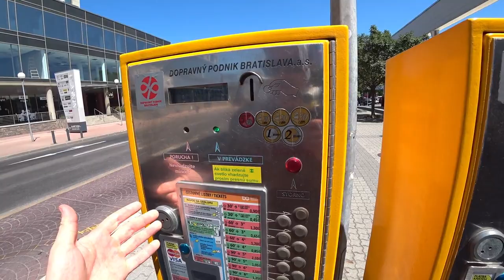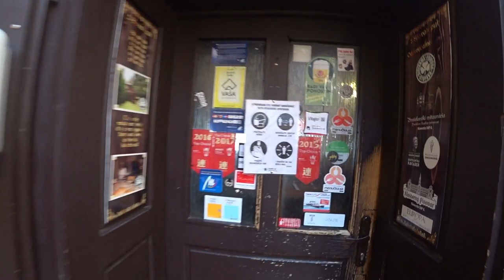$6 Slovakian Haircut Experience 🇸🇰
I took the train to the capital city of Slovakia, Bratislava, in high hopes for a cheap haircut. Also I like the cuisine of the eastern parts of Europe which made this trip ultimately a no-brainer. I am pretty happy with the result - what do you think?